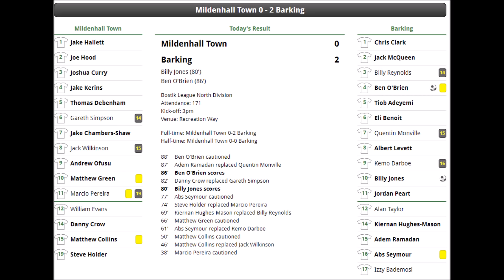Mildenhall240318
Mildenhall Town FC v Barking FC - Saturday March 24th 2018 - Match highlights - videos courtesy of Ashley Hanson